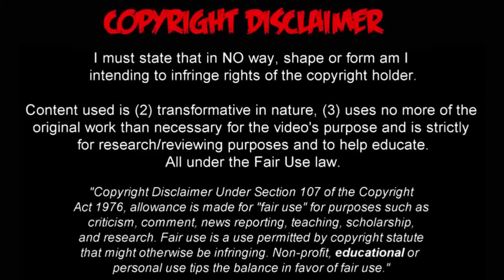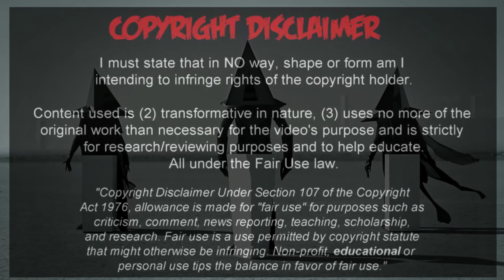Prebirth, so called art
This is what they now  call art